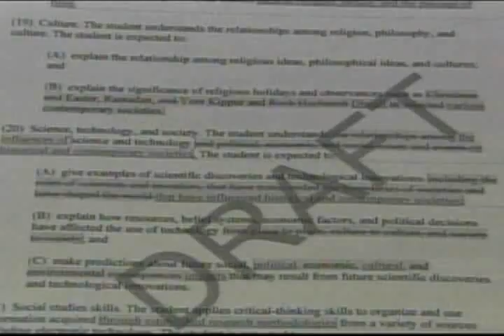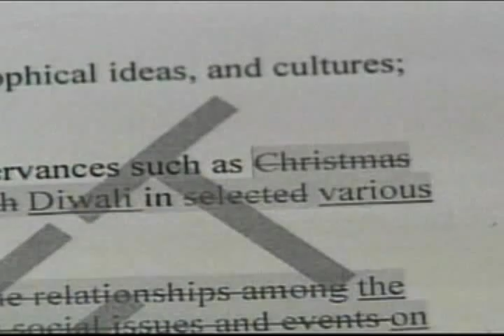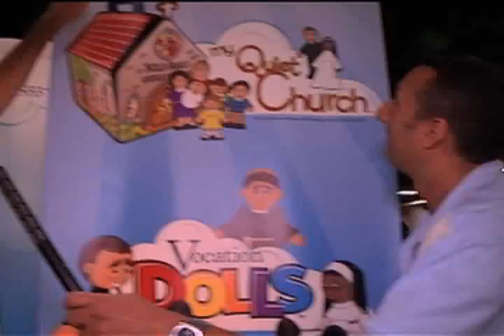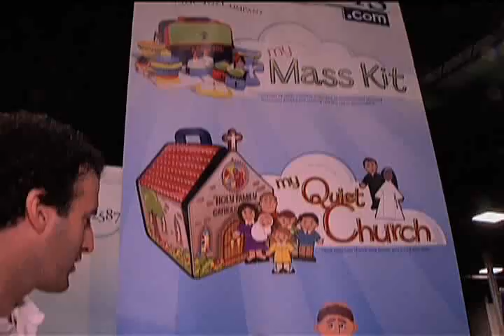Currents - 09/21/09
Its not easy being green, but its a lot of fun. Whos walking with God? The story behind some remarkable photographs. Cabbage Patch Kids, Tickle-Me-Elmo and Father Juan Pablo? Lino Rulli looks at a unique toy line. Those stories and the rest of the days headlines, tonight on Currents.